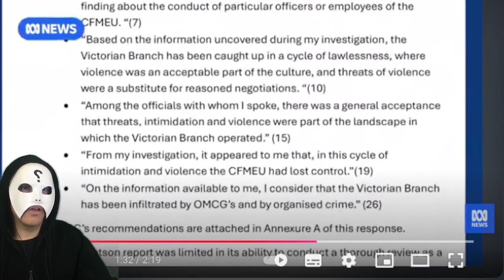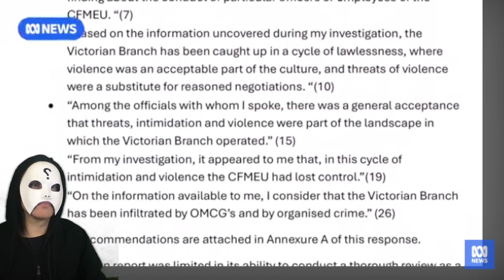CFMEU Protests & The TRUTH Behind The Administration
This video will explain to you why there were CFMEU (Construction Forestry Maritime Employees Union) protests yesterday, 18 September 2024, and provide an update as to why the Government Passed this legislation the way it did. This video cuts through the media narrative surrounding the CFMEU story and provides real footage from the Sydney rally.